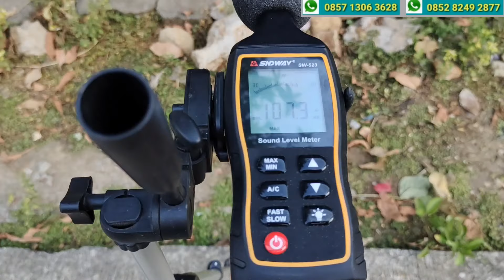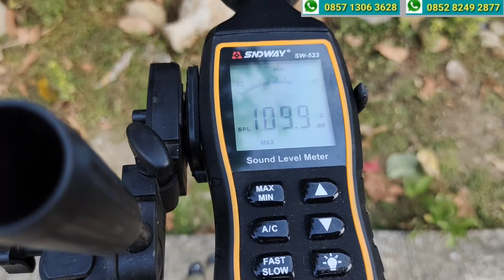CEK SOUND BOK CBS MIRING 15 IN